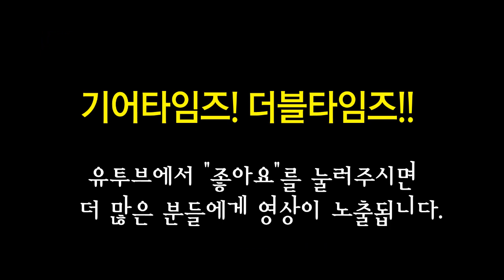깁슨 Gibson USA 2017 Explorer T